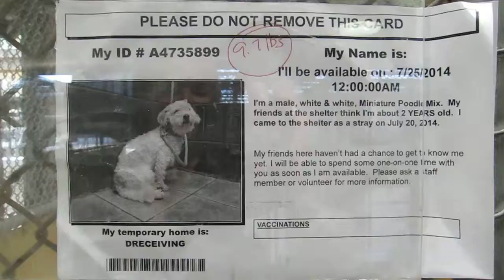RESCUED/ADOPTED!Downey BARNABUS A4735899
My name is Barnabus and I'm an approximately 2 year old male poodle min.  I am not yet neutered.  I have been at the Downey Animal Care Center since July 20, 2014.  I am available on July 25, 2014.